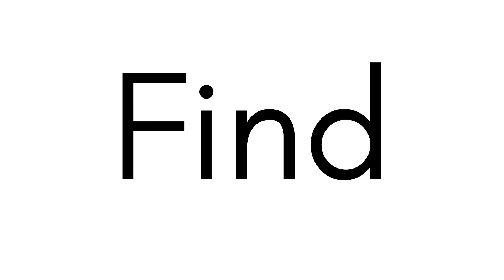Hollie Dr, Redlands, CA 92373 - Online Land Market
Reasons why you must have this property:

A PICTURESQUE OASIS: Immerse yourself in the captivating beauty of this property, which bestows upon you the gift of awe-inspiring mountain vistas and the embrace of a lush natural haven. Imagine waking up every day to the majesty of distant peaks and the soothing serenade of nature. Your future home here will be a sanctuary, a canvas upon which you can paint your dreams amidst nature's finest work of art.

AN ADVENTURER'S DREAM: This isn't just land; it's an invitation to adventure. Step into a world where the possibilities for recreation are boundless. Whether you're an avid camper, a nature enthusiast, or simply someone who relishes the outdoors, this property has it all. With easy access to parks, shimmering lakes, and pristine golf courses, your days will be filled with excitement and exploration. Unleash your inner adventurer and make every day a new journey.

A SMART INVESTMENT MOVE: Looking for more than just a slice of paradise? Consider the investment potential of this property. Its strategic location, nestled close to downtown and poised on a path of growth, promises a bright future. With nearby amenities enriching your daily life, this isn't just a home; it's a shrewd investment choice. Watch as your property value grows over time, securing not only your living space but also your financial future. Make the smart move and secure your piece of this promising investment opportunity today.